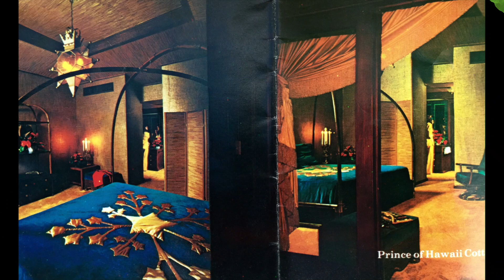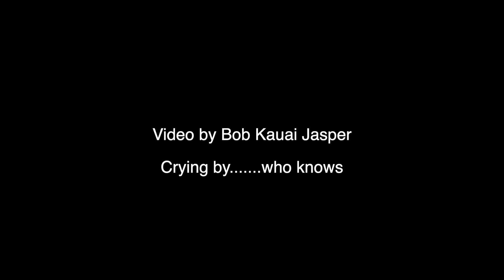Killing a Prince Of Hawaii Cottage-Coco Palms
Demo of a beautiful Coco Palms Cottage